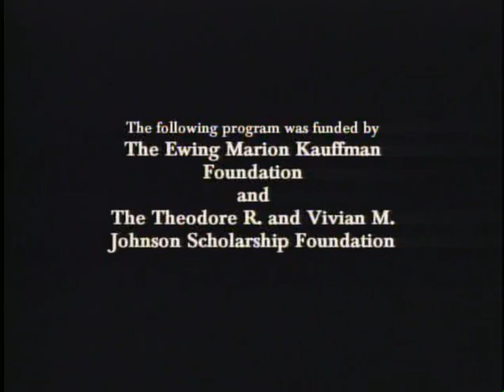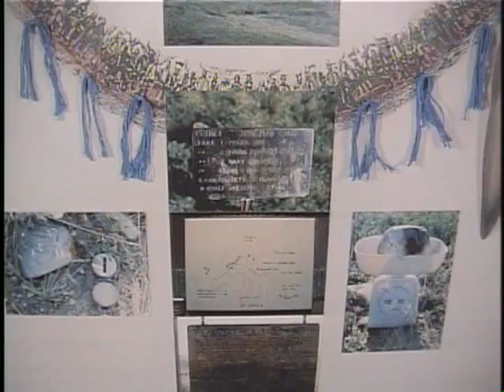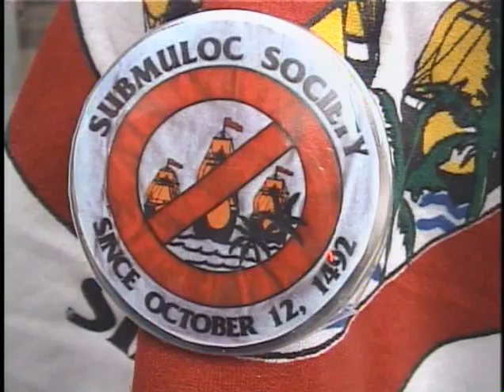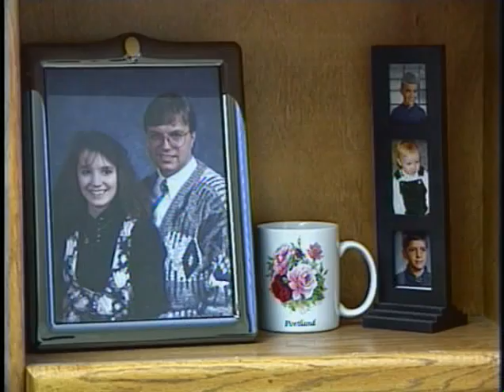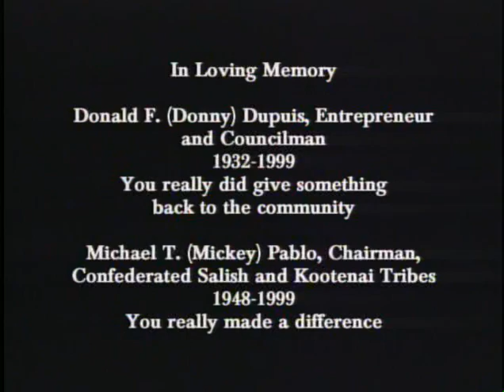American Indian Entrepreneurs: Linda King, Beadwork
Indian entrepreneurs from the Flathead Reservation in Western Montana share their experiences and opinions of how traditional Salish and Kootenai cultural values affect Business success. Module One: Opportunity-Linda King, Beadwork